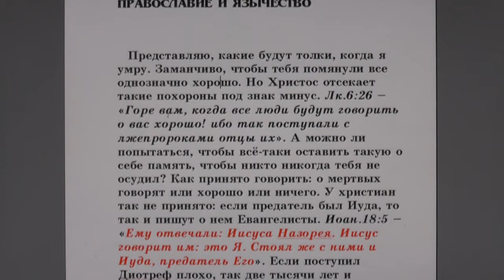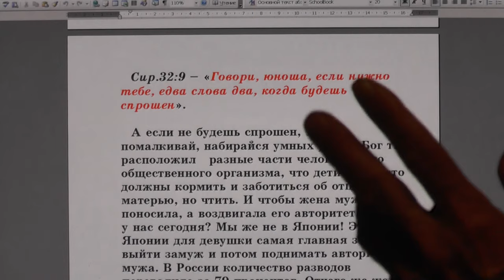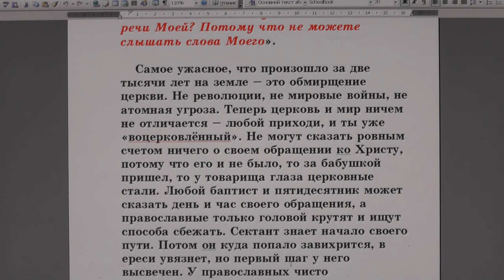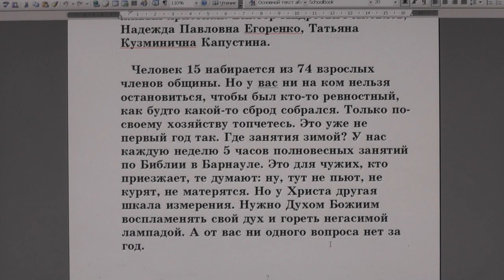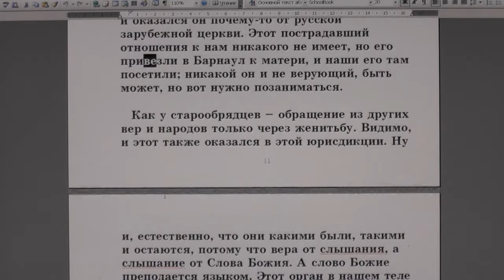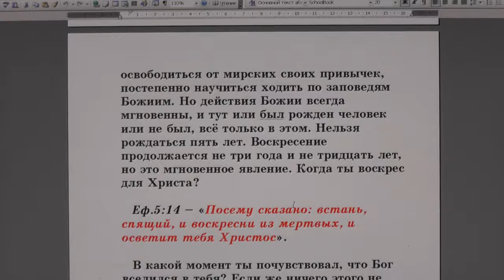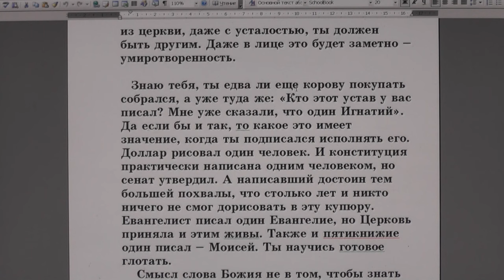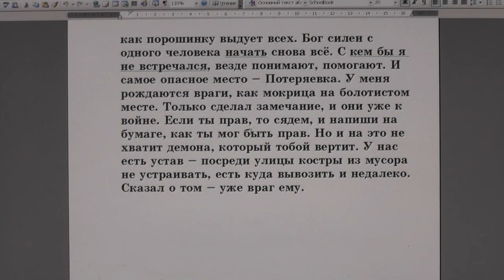№73. Занятия в Потеряевке. Православие и язычество.